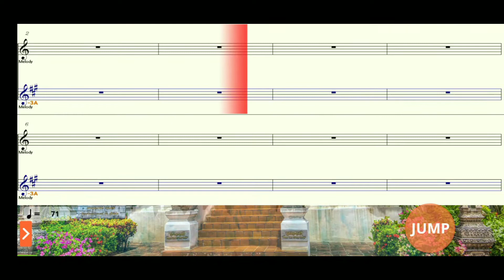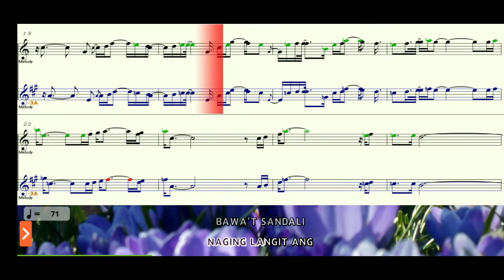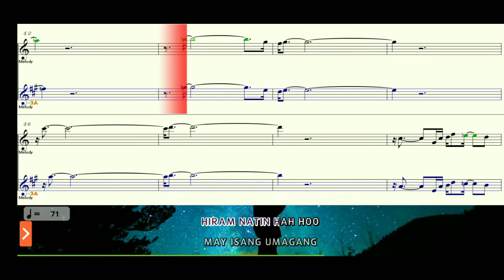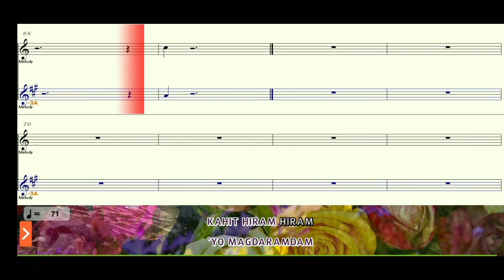Hiram by Zsa Zsa Padilla Alto sax and Flute Play Along Backing Tracks